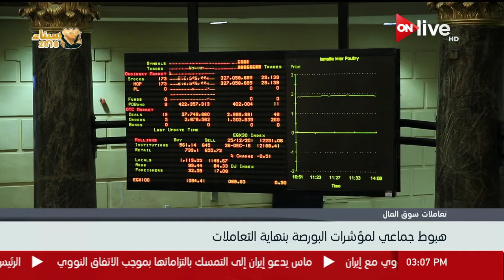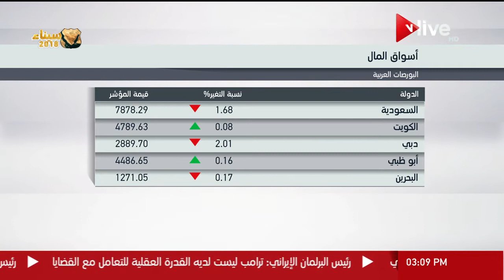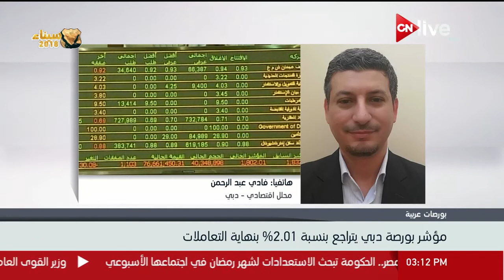قراءة لأداء بورصة دبي والبورصات العربية اليوم الأربعاء 9 مايو 2018 .. فادي عبدالرحمن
الموقع الرسمي للقناة  ..